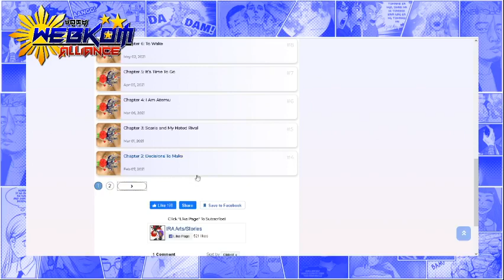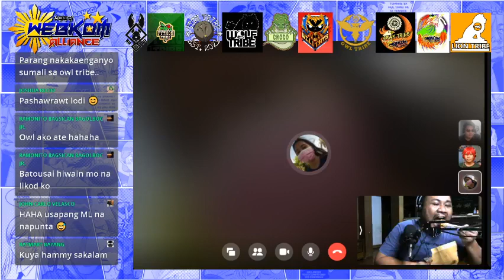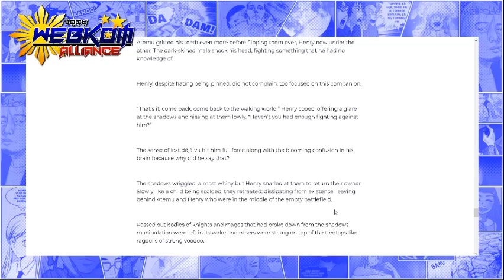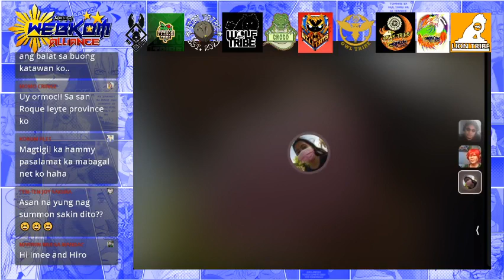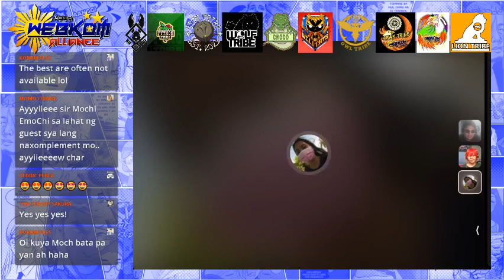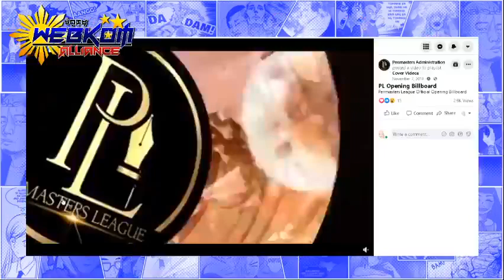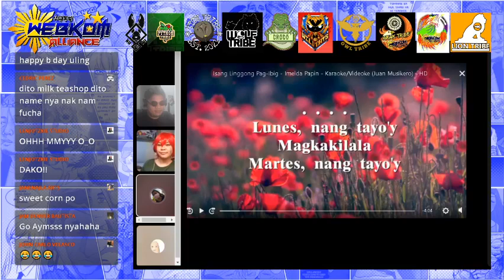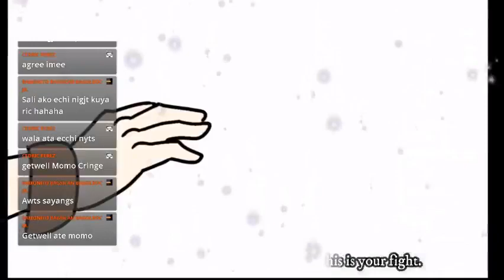Kantunan Podcast with Imee aka Ira writes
This episodes' guest Imee R. Auman. You would probably guess where IRA came from. Our main host for tonight shall be Angelette, creator of Cyra the Vampire Class. Imee is a novelist and her web novel speaks volume. IF you haven't read it, its not too late to read, titled Roses and Shadows.